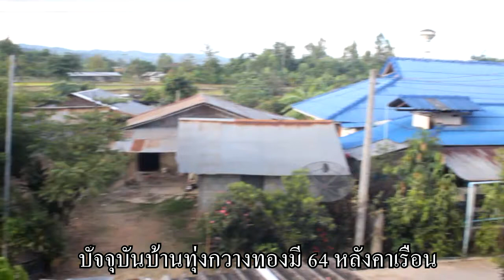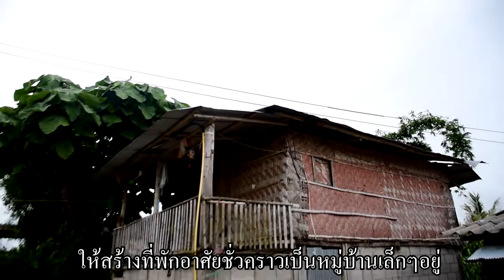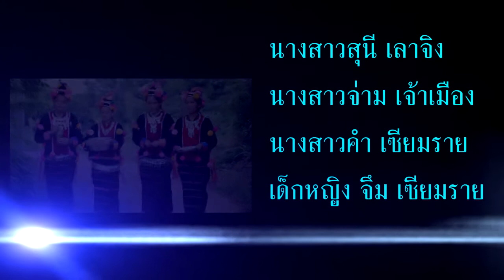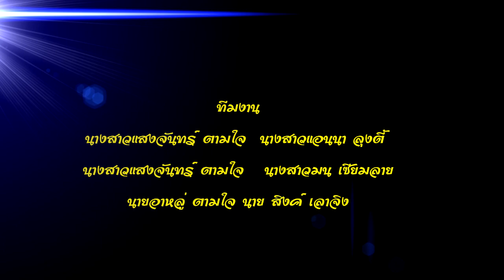หนังสั้น ทุ่งกวางทองจากวันนั้น จนถึงวันนี้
หนังสั้น

ได้รับการสนับสนุนงบประมาณจากโครงการสร้างเสริมเยาวชนชาติพันธุ์สู่การพัฒนาอย่างยั่งยืนศูนย์ศึกษาชาติพันธุ์ มหาวิทยาลัยเชียงใหม่

ถ่ายภาพโดย พระสร้อย ชยานนฺโท สามเณรปู ลุงสอ
ตัดต่อโดย พระสร้อย ชยานนฺโท